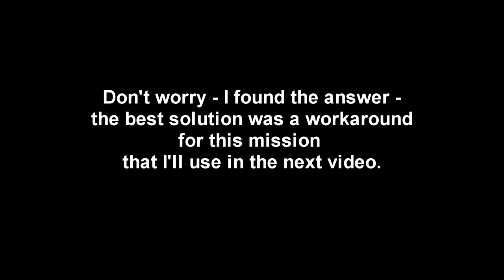Mass Effect - Episode 13 - Snowy Road Trip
. . . and then we turned into black pixelated block creatures . . .